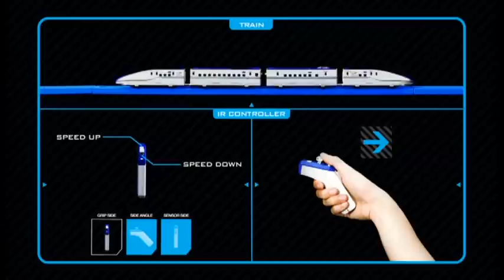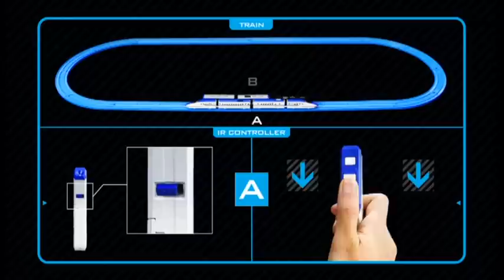トミカ・プラレール part 4 TOMICA and PLARAIL video 2014